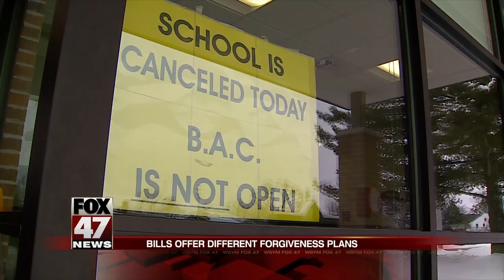Bills offer different forgiveness plans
Schools exceeding the maximum number of snow days would not have to make up those that occur during a state-declared emergency under legislation the Michigan House approved Wednesday.